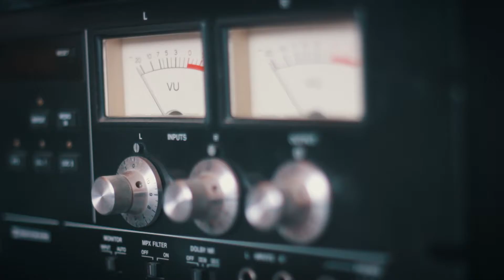EN NEZA LIBERTAD DE EXPRESIÓN.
2018, HAGÁMOSLO MEJOR.